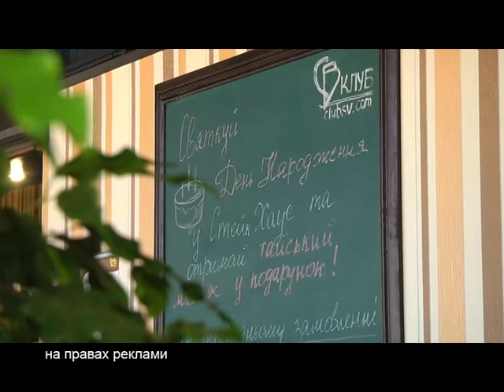Проскурівські Смаколики - Стейк Хаус